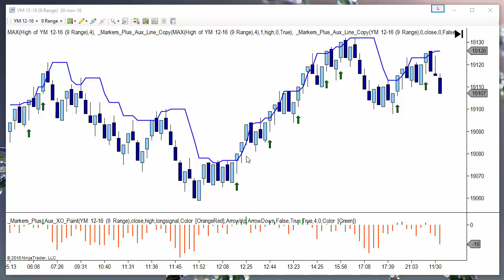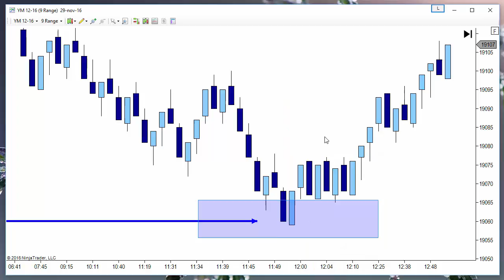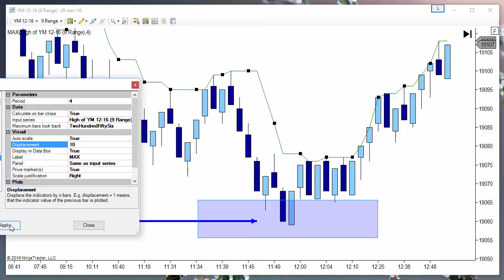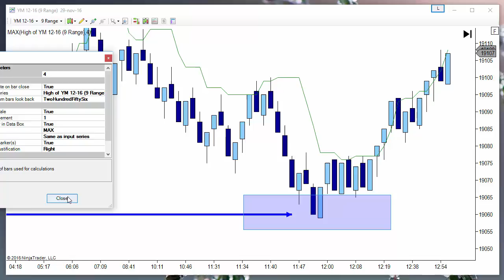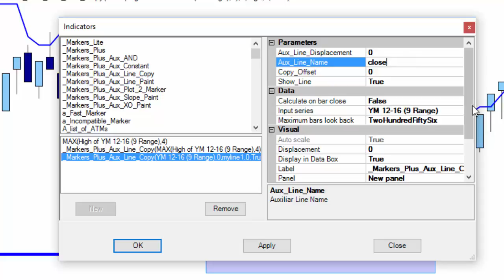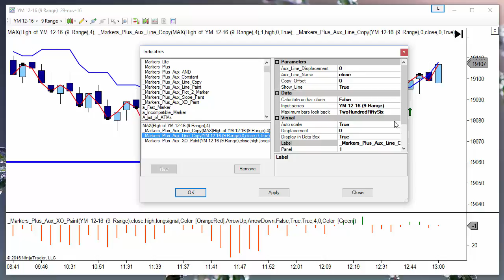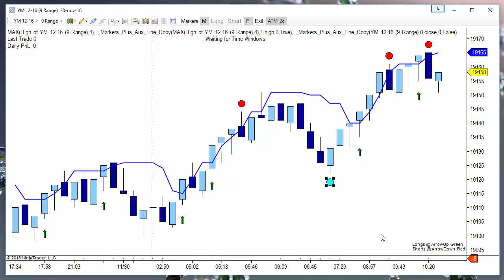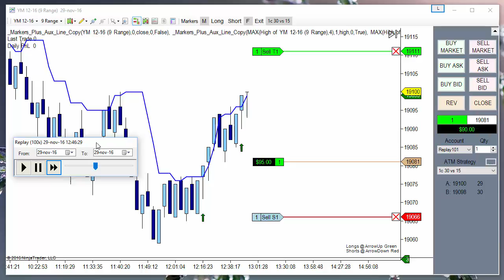Metodo de Entrada de Trading : RBO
Descripción del Método de Entrada de Trading RBO ( Reversal Breakout Order ) can puede usarse como setup por si solo, o como metodo de entrada luego de una señal de otro setup.

DEscripción de como funciona, como podemos usarlo, y como podemos crear sus señales con la herramientas que trae Markers Plus para Ninjatrader.